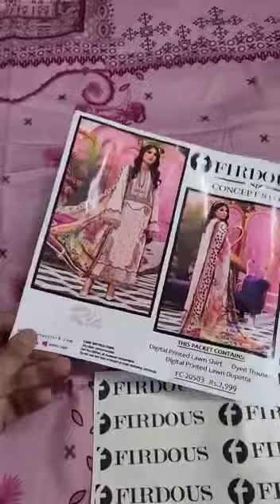firdouse concept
LOT 🔥 LOT 🔥 LOT

_*FIRDOUS  Lawn* Vol-1_,
3 Piece with Original FIRDOUS Stamp.

*Pre-Booking Starts*

Quality:  Digital Lawn.

*Description*
Digital Printed Lawn Shirt.2.75
Digital Printed Lawn Dupatta.2.25
Dyed Cambric Trouser.2.25

*Note: All suits are with original bag packing, inlay cards and butter paper written boxes.*

6 Most Hit Designs with Single Color.
6 Piece Set.

~_*Earlier Wholesale : 1645/-*_~
Discount Price:1325/-PKR
_*Retail : 2999/-*_
Loose 1350 Available  Done Fast
*Book Yours Before its End, Orders will be booked on first come first serve basis, so please try to book your order as soon as possible JazakAllah.*   *NafeeseLibaas Details Here kindly copy please And share to Others*

Order whatsapp only to easy anytime take article pic or model pic and send with Details (name , no , address And article Amount 😊) ..
In case off emergency call order no
Whatsapp link.  Here. Message Nafeees E LIBAS on WhatsApp.